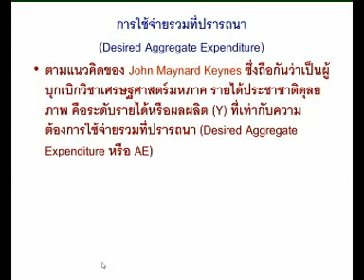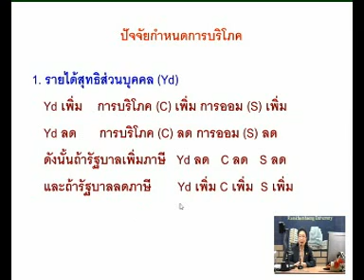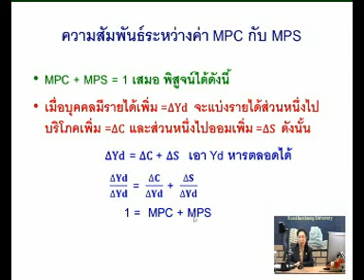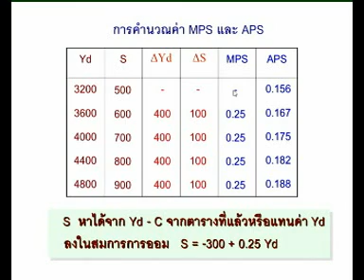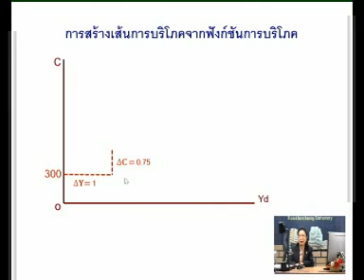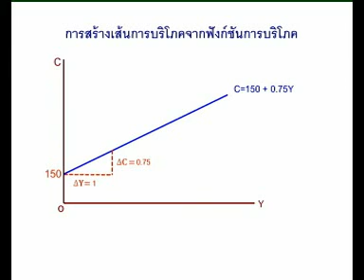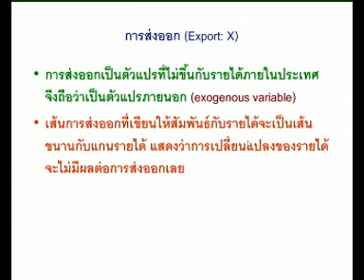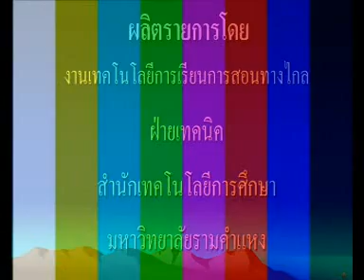ECO1102 (5702) เศรษฐศาสตร์มหภาคเบื้องต้น บรรยายสรุป ครั้งที่ 03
บทที่ 3 ส่วนประกอบของการใช้จ่ายรวม